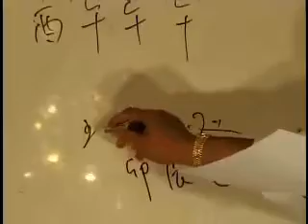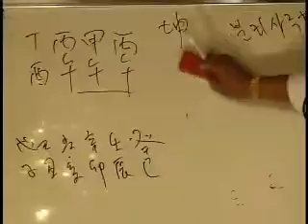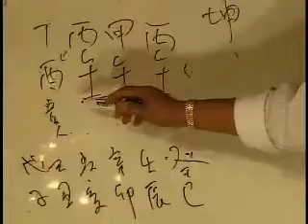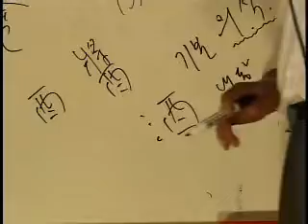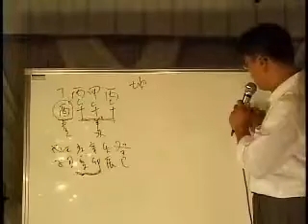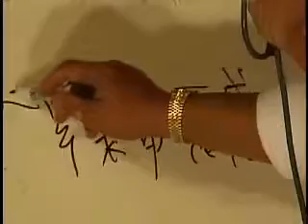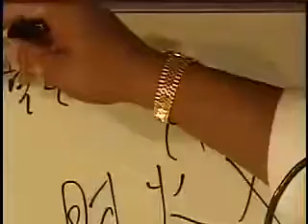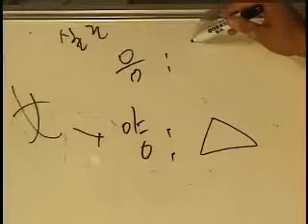정진반-5강- 음양에 의한 직업론 3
강의 소개 및 학습자료는 다음 카페 - 홍익원격평생교육원